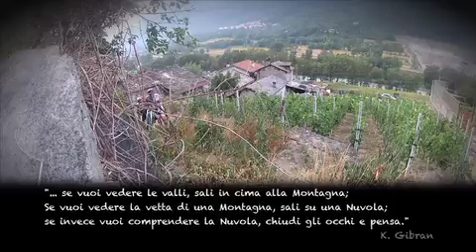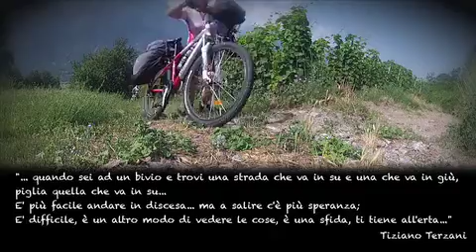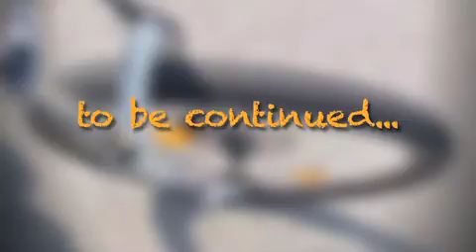6 Francigena verso Londra: le montagne verso Aosta